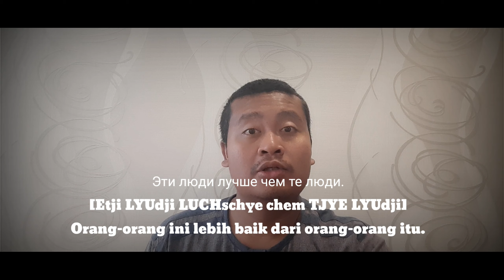Bahasa Rusianya BAIK, LEBIH BAIK DAN PALING BAIK seperti apa?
Bagaimana ngomong: baik, lebih baik dan paling baik dalam bahasa rusia??

Video ini tentang kata sifat, sifat superior dan superlatif dalam bahasa rusia dan bagaimana dalam prakteknya.

Kata sifat dalam video ini:
BAIK, LEBIH BAIK DAN SANGAT BAIK
Baik : хороший
Lebih baik: лучше чем atau лучше
Sangat baik : самый хороший
Dalam video ini kita menggunakan kata sifat хороший dalam jenis kelamin maskulin. Aturan ini berlaku untuk semua jenis kelamin lain yaitu feminin (женский род) dan neutrum (средний род).
NB: ada kesalahan di menit 03:06 : paling baik seharusnya tertulis : Самый лучший BUKAN самый лучше. Untuk cara bacanya sudah benar : [SAmiy LUCHschiy].

Silahkan bantu channel kita agar lebih bermanfaat untuk orang-orang yang tertarik dengan Rusia dan Indonesia serta keluarga campur Indonesia Rusia dimanapun berada.